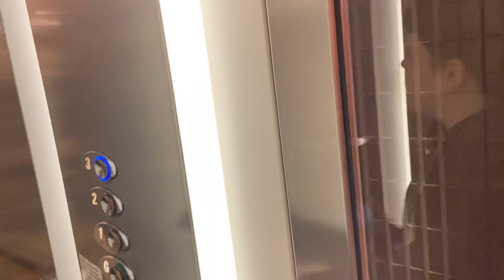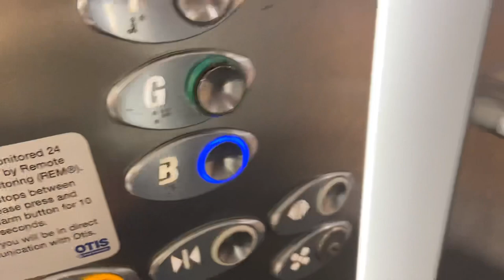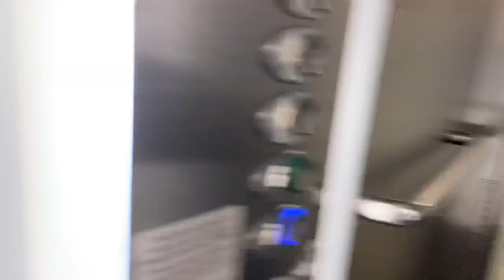3rd Lifts: Otis Gen2 Glass Elevators at John Lewis in Broad Street in Reading (1 is Broken)